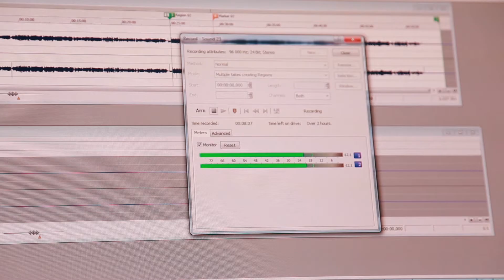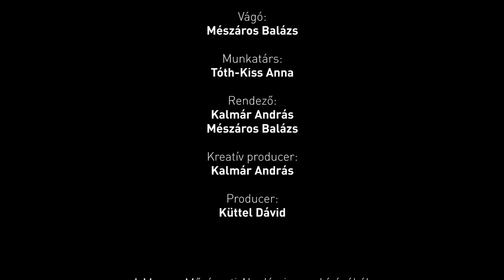Rokonaink dallamai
Agócs Gergely néprajzkutató, a Hagyományok Háza tudományos munkatársa. A Liszt Ferenc Zeneművészeti Egyetem Népzene Tanszékének óraadó tanára és a Debreceni Egyetem docense, ezzel párhuzamosan a Fonó Zenekarral népzenei előadóként is tevékenykedik.

1985-óta foglalkozik folklorisztikai, főleg népzenei terepkutatással. Gyűjtőtevékenysége elsősorban a felvidéki magyarság tájegységeire irányul, de gyűjteményében más magyarlakta területeken, illetve a szomszédnépek régióiban készített népzenei felvételek is szerepelnek. 2018-ban elnyerte a Magyar Művészeti Akadémia hároméves művészeti ösztöndíját, a támogatás segítségével folytatja  a keleti rokonnépeknél elkezdett gyűjtőmunkáját.